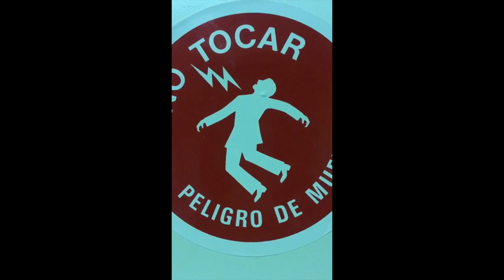TATO LOPEZ HUMANO 2020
Primeas grabaciones con banda del próximo disco de Tato López, HUMANO.
Video realizado en los estudios POTEMKIN de Santiago de compostela en octubre 2020.
Piano: Alejandro Vargas
Contrabajo: Jose Manuel Díaz
Batería: Carlos Freire
Grabacion vídeo: Beatriz López